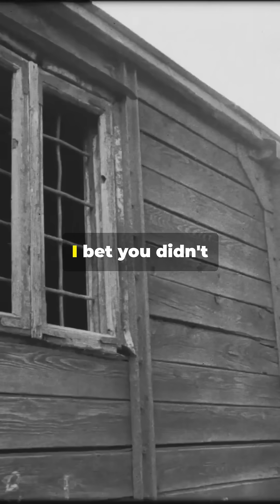The Fascinating Evolution of Trains 🚂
Journey through the fascinating history of trains, starting from the 16th century with wooden tracks for horse-drawn wagons in European mines. Explore key developments like Richard Trevithick's introduction of the steam locomotive in 1804 and George Stephenson's groundbreaking innovations in the 1820s. Witness the transformation into electric and high-speed rail systems, culminating in today's modern green trains and cutting-edge maglev technology. Delve into the remarkable evolution of trains and their impact on transportation and society!